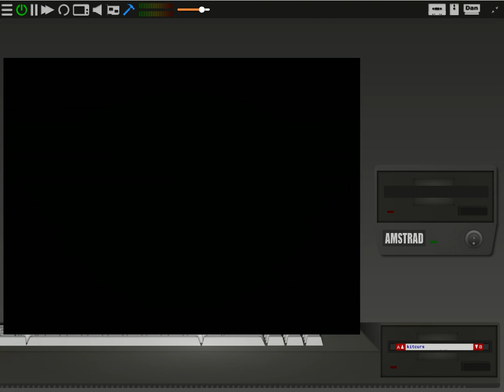Kitsune's Curse (Amstrad CPC)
Kitsune's Curse is a new game in development for the Amstrad CPC, sequel to Golden Tail.

This video is showcasing the menu's music.